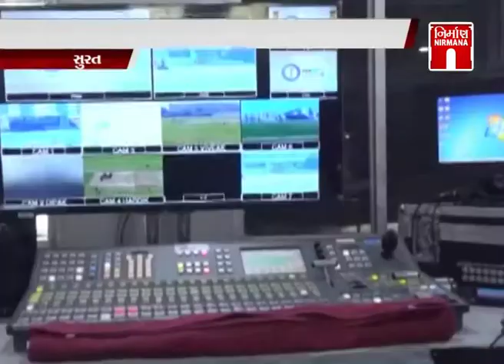Surat ma રાષ્ટ્રીય ક્રિકેટ મેચનું આયોજન | suratCricket | NirmanaNews | GTPL